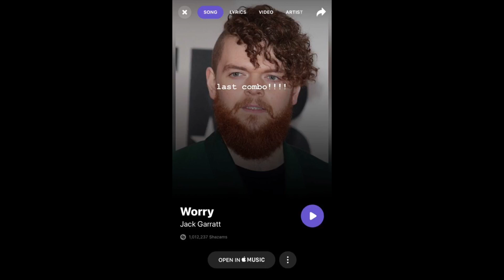Kaycee Rice Teaching At Chicago (3/30/2019)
she taught three classes back to back 👏🏻